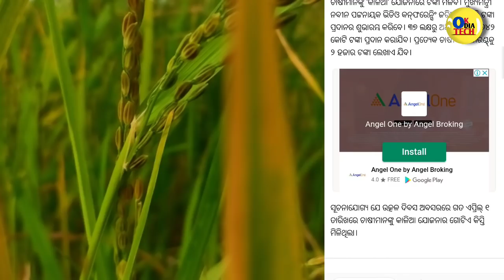କାଳିଆ ଯୋଜନା: kalia yojana 6th phase confirm money transfer || kalia yojana September 11th